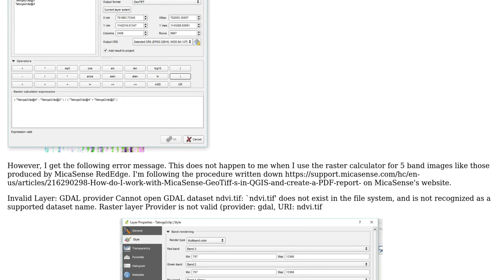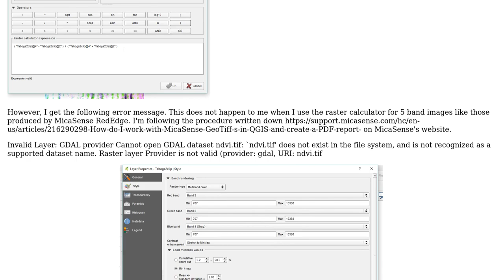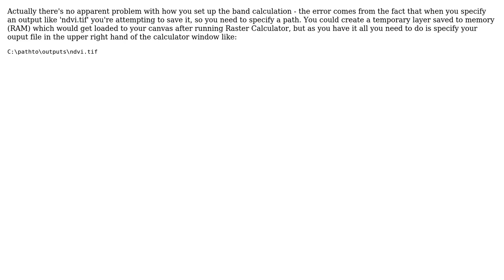GIS: Raster calculator error: Invalid Layer: GDAL provider Cannot open GDAL dataset (2 Solutions!!)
GIS: Raster calculator error: Invalid Layer: GDAL provider Cannot open GDAL dataset

With thanks & praise to God, and with thanks to the many people who have made this project possible! | Content (except music & images) licensed under CC BY-SA | Music | Images & others | With thanks to user underdark user Sergio Escalante user AlecZ and the Stack Exchange Network Trademarks are property of their respective owners. You are responsible for your own actions.